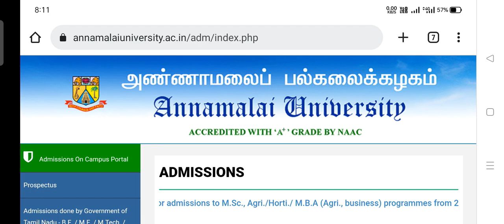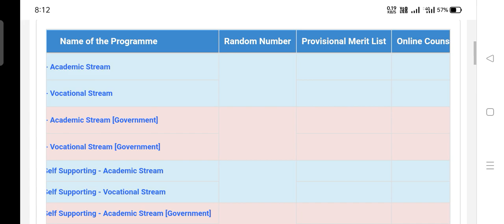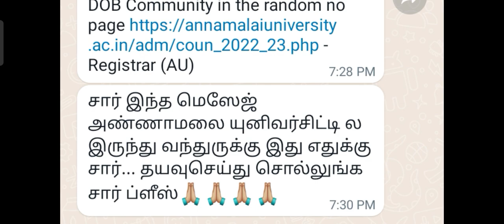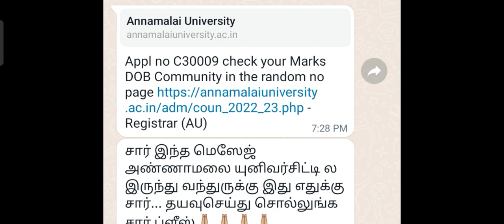ANNAMALAI COUNSELING 2022 | BFSc Random Number Released | How & what to check?